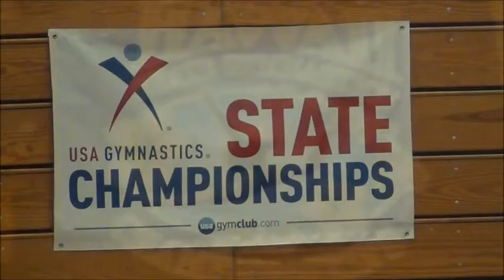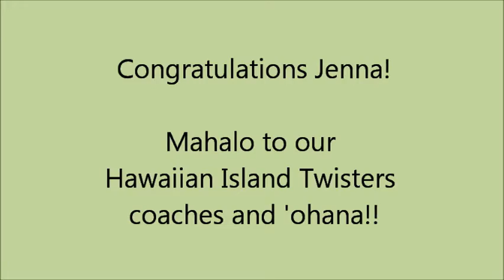Jenna Domingo Hawaii State Gymnastics Championships 2015 Level 10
Jenna Domingo (Level 10, Age 14)  of Hawaiian Island Twisters competes at the Hawaii State Gymnastics Championships at Moanalua High School on 3/28/15.  Great job!

Good luck at Regional Championships in April!